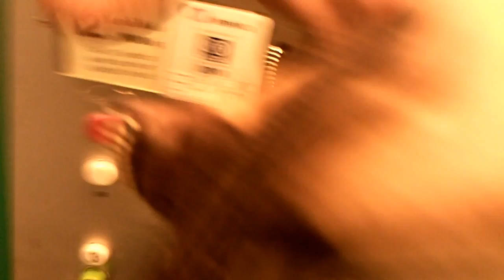Superchrist (FI) - That legendary amme -sound - #1 Making of "Rocket Science" album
Making of "Rocket Science" - uuden Superchrist albumin sessiot!

Studio documentary about making of the forthcoming Superchrist album "Rocket Science".